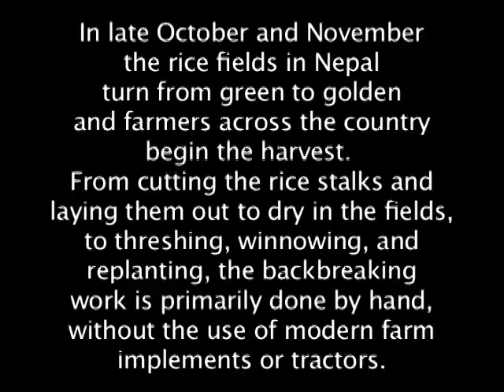Nepal Rice Harvest in Puma, Nepal, a remote village in the Himalayan Mountains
To read the entire story about my visit to Puma, Nepal, a remote village in the Himalayan Mountains, go and if you enjoyed this video, please consider subscribing to my YouTube channel.

In late October and November the rice fields in Nepal turn from green to golden and farmers across the country begin the harvest. From cutting the rice stalks and laying them out to dry in the fields, to threshing, winnowing, and replanting, the backbreaking work is primarily done by hand, without the use of modern farm implements or tractors.